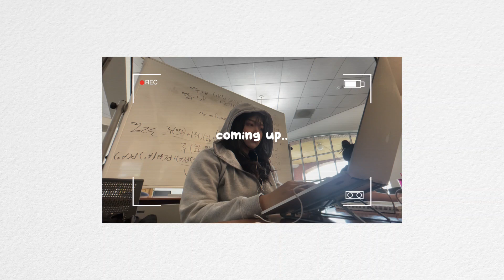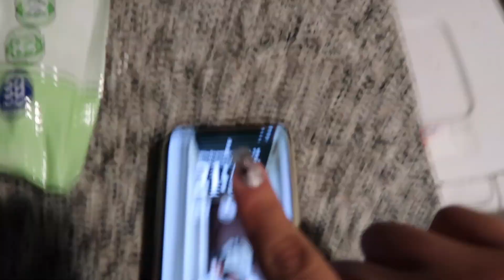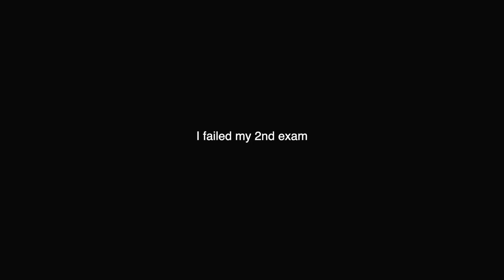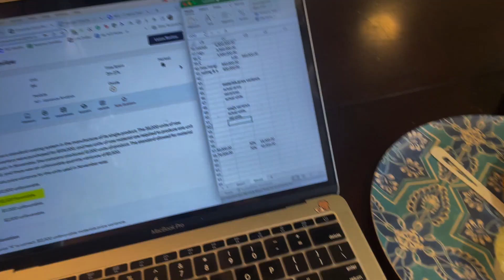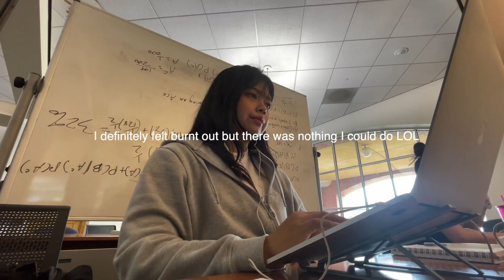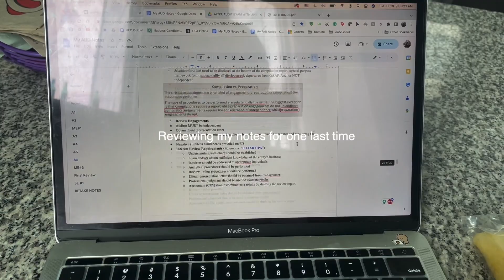Study VLOG: studying for my CPA exams, living alone, and moving out of my college apartment!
𝙨𝙤𝙘𝙞𝙖𝙡

𝙘𝙖𝙢𝙚𝙧𝙖
iPhone 12